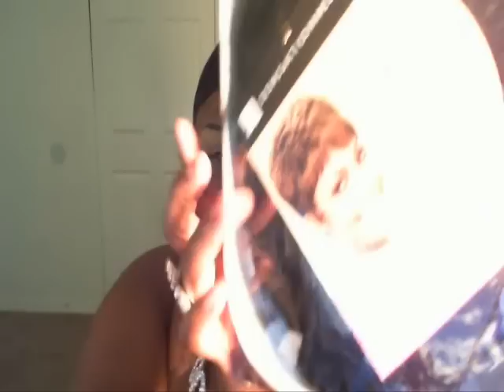SENSATIONNEL HZ-A009 (SHORT WIG)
My Myspace